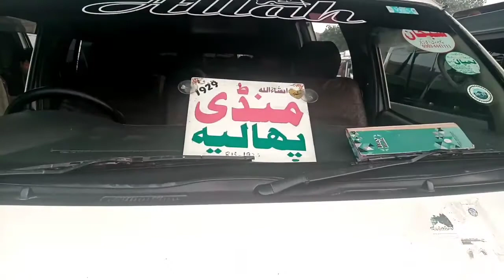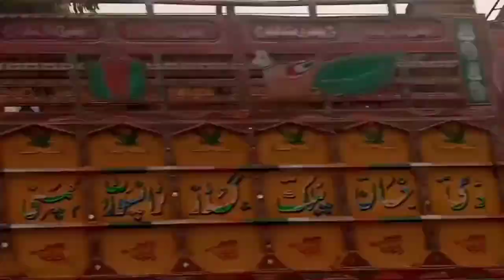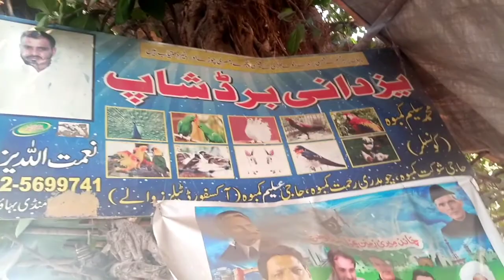Visit bird markeet Mandi Bahuddin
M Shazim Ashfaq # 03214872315